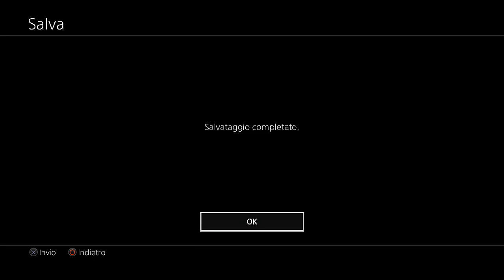The prospector's duty | Atelier Ayesha DX Platinum Walkthrough (08) No Commentary